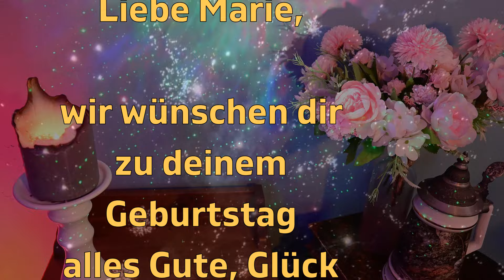Marie, alles Gute zum Geburtstag und Happy Birthday! Geburtstagslied und Geburtstagsvideo für Marie!